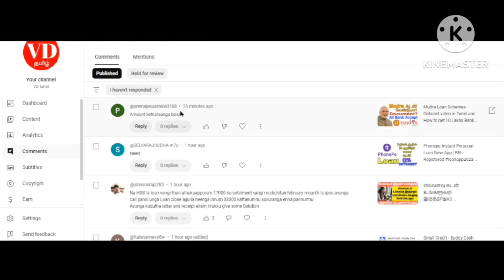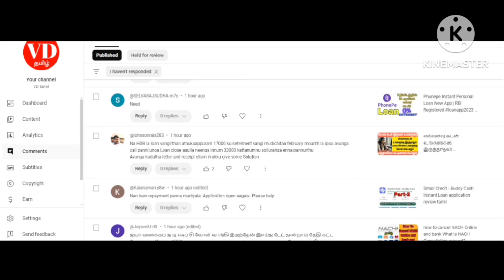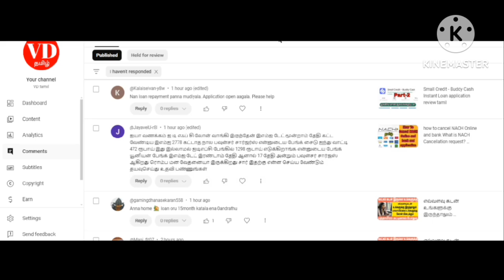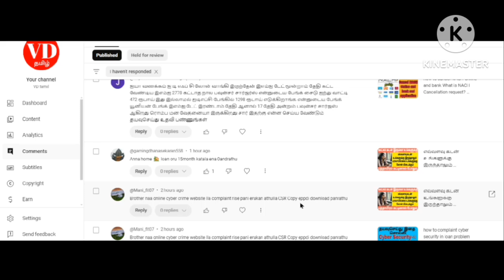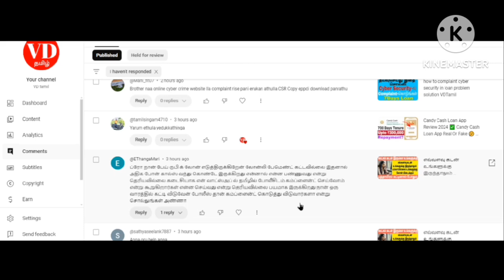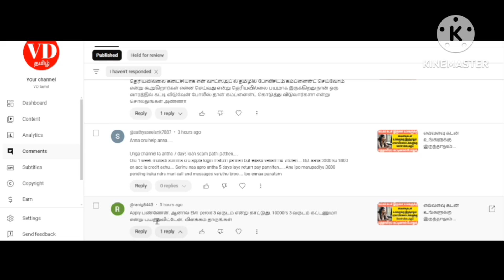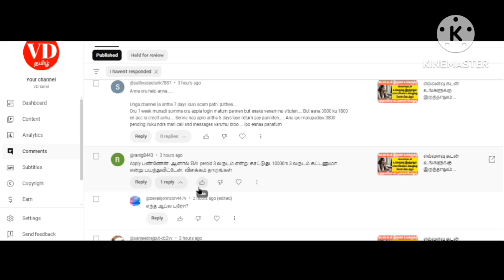Loan Repayment Problem Solution Tamil